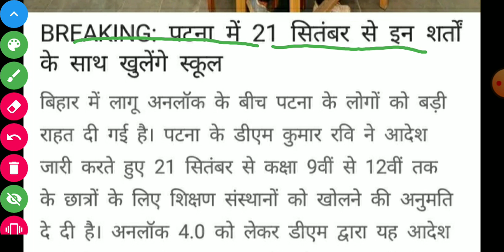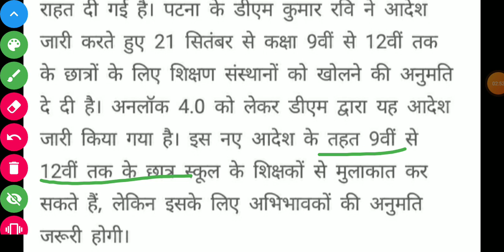Breaking News : 21 सितम्बर से खुल जाएंगे स्कूल कॉलेज और कोचिंग ।। सरकार ने दिया आदेश